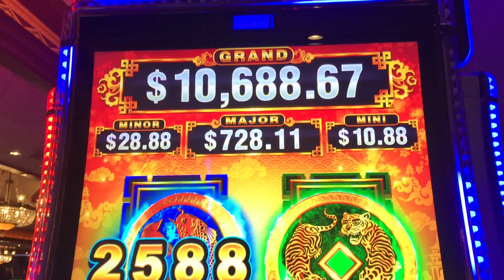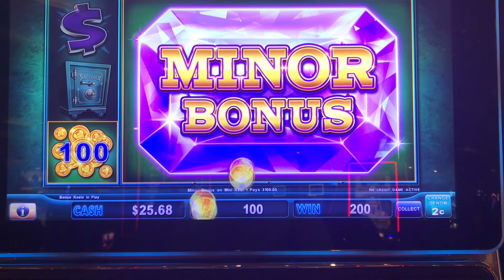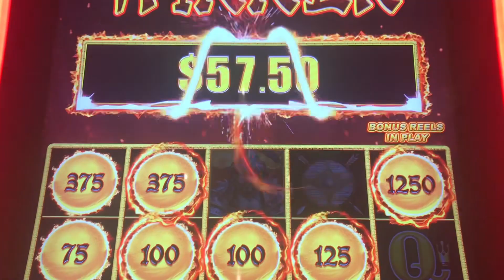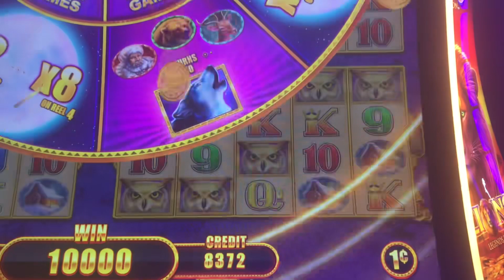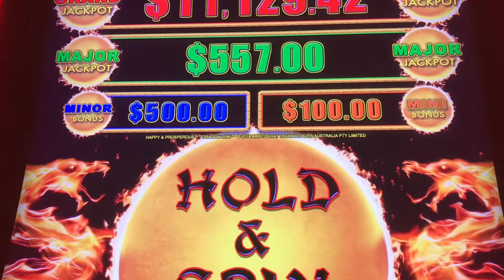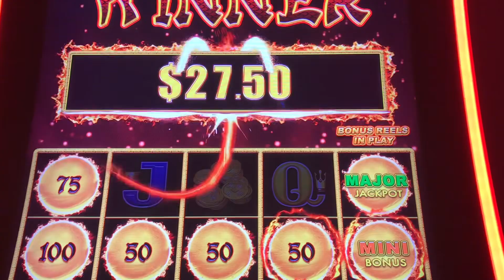Slot is fun with Bonus Games! and like ❤️